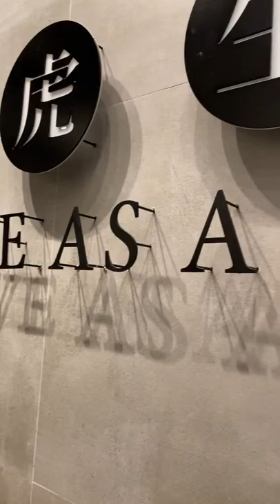Is Tiger Sugar Boba Tea Worth It?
Is Tiger Sugar Boba Tea Worth It? Some people wait in line for over TWO HOURS to taste it's deliciousness? I decide to FIND OUT!